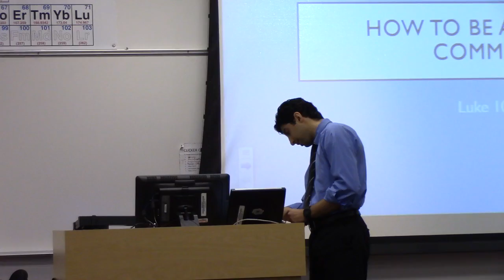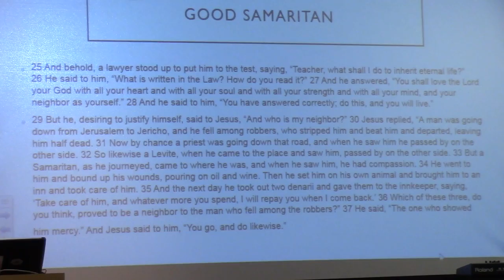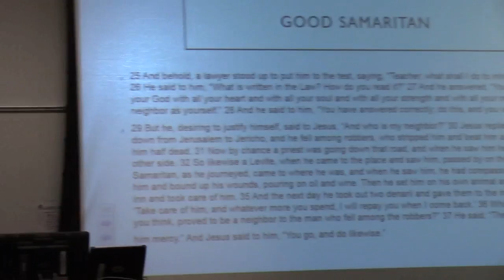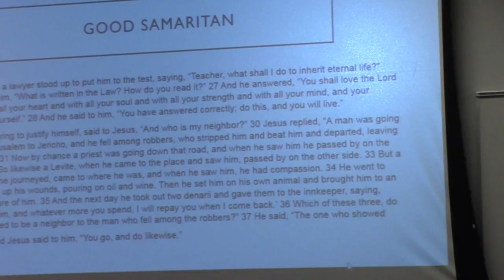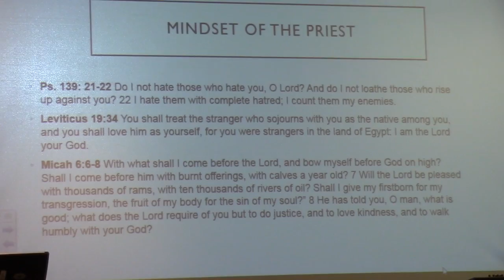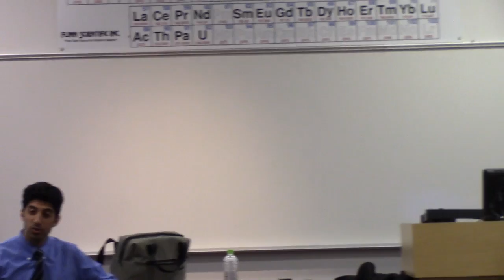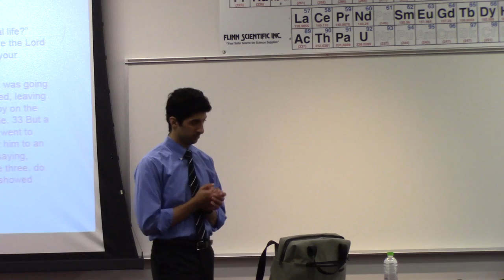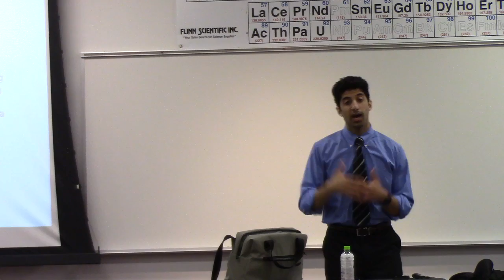2016 Summer Retreat: Keynote Message_3 "How to be a Missional Community?"